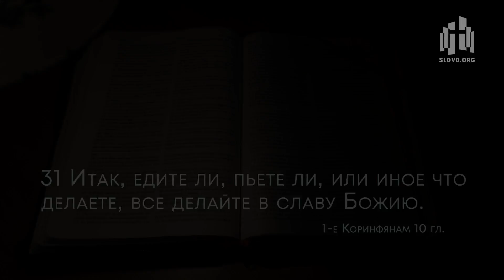Охота как развлечение | "Библия говорит" | 656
Мир полон неоднозначных вопросов. Один из них - дорогие, непрактичные хобби. Об этом мы сегодня и поговорим.

|| Может ли христианин заниматься охотой ради спортивного интереса, покупая очень дорогую оптику?